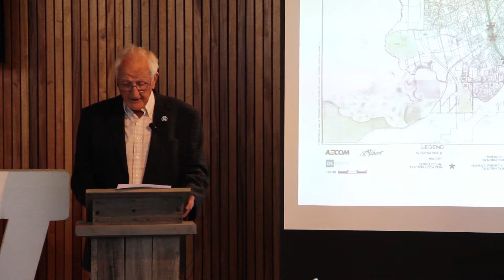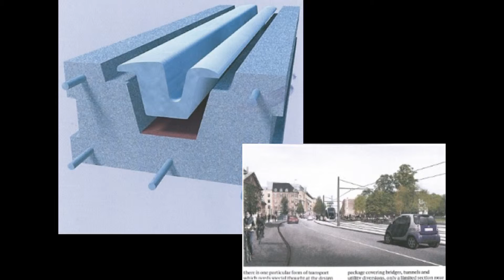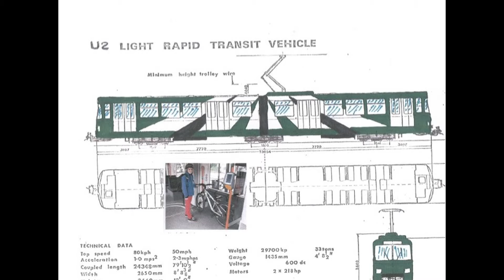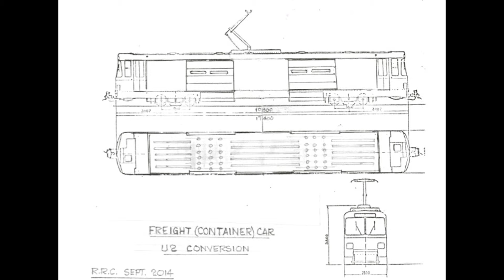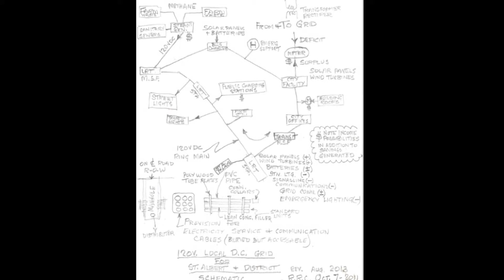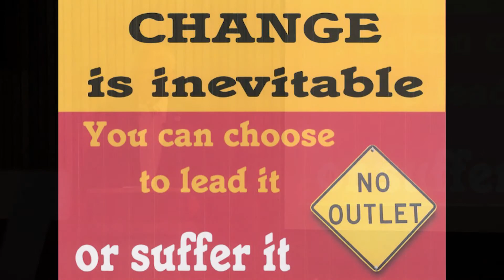Bob Clark: Net Zero & Triple Bottom Line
The City of St. Albert supported a local Pecha Kucha night that took place in St. Albert on June 11, 2015. The evening featured presentations on local ideas, projects and musings, including concepts associated with the City of St. Albert’s SMART City Master Plan. The event followed the Pecha Kucha format, which is 20 slides x 20 seconds per slide.

For more information on St. Albert’s SMART City Master Plan, visit stalbert.ca/business/smart-city.